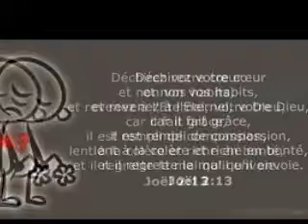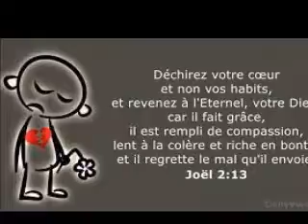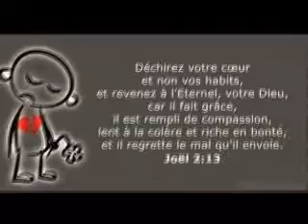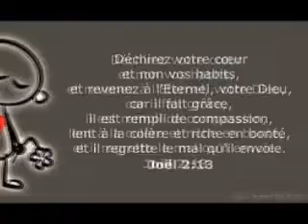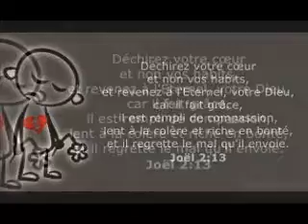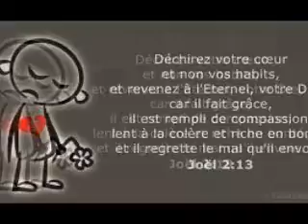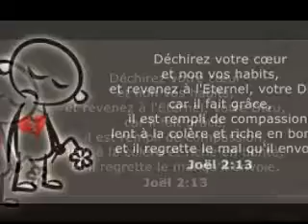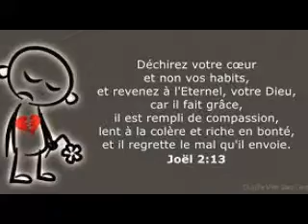Seq lecture 22 février 2023 Mazame